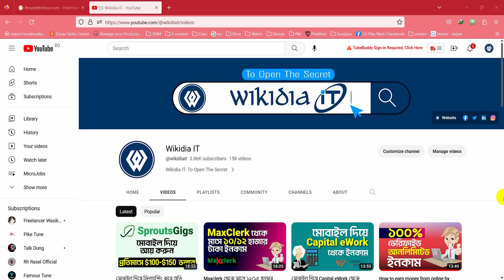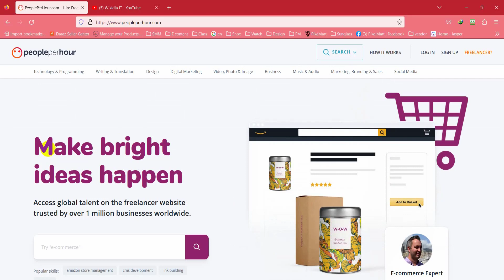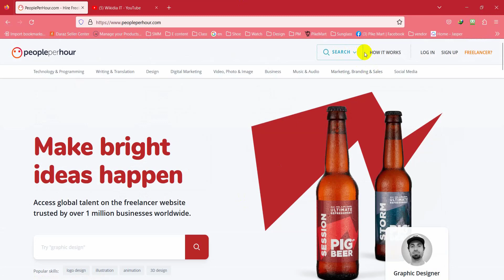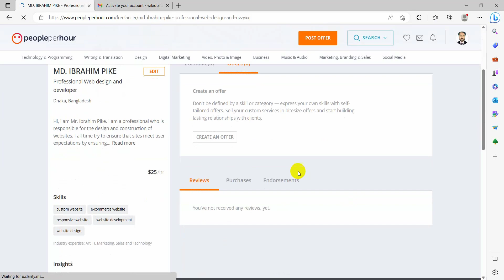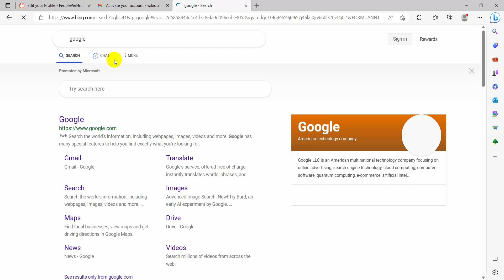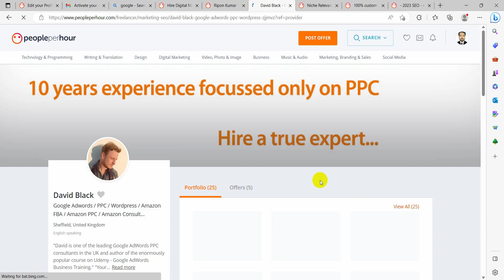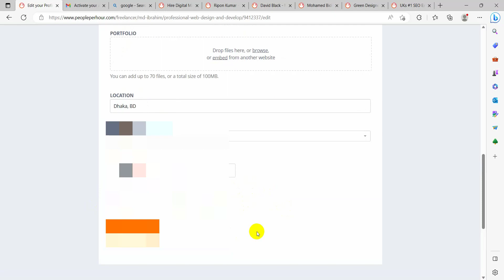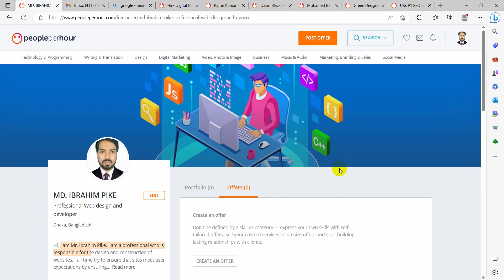Peopleperhour account create 2023 Step by Step Bangla Tutorial | How to Create PeoplePerHour Account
Peopleperhour account create 2023 Step by Step Bangla Tutorial | How to Create PeoplePerHour Account | Peopleperhour